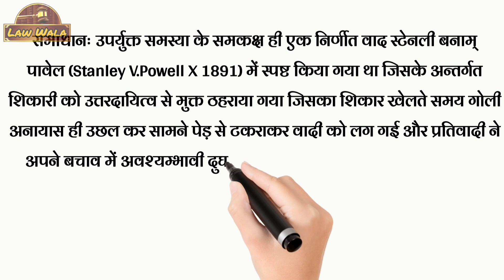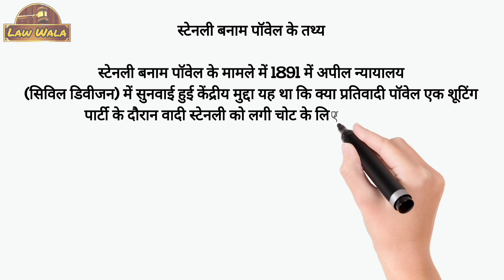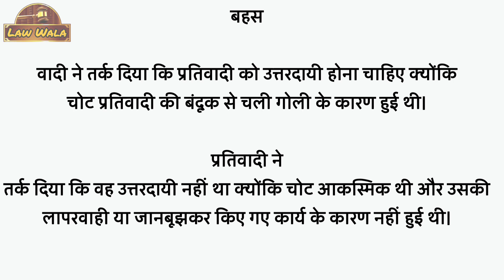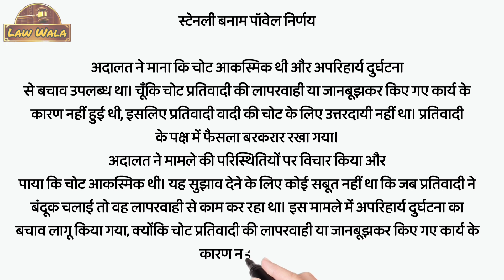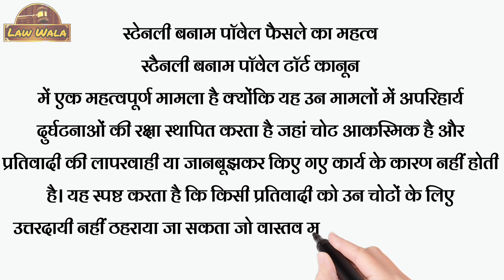स्टैनली बनाम पॉवेल केस Stanley vs. Powell case Torts case laws (inevitable accident)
Stanley vs. Powell